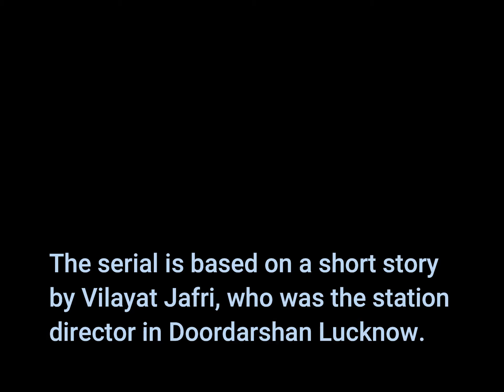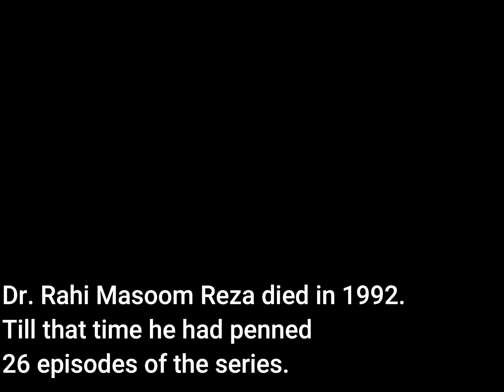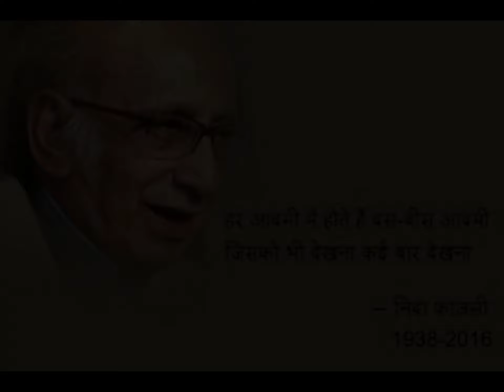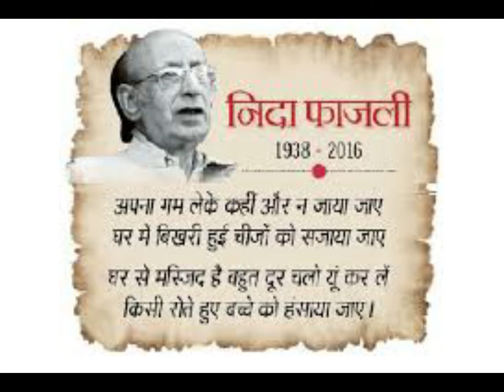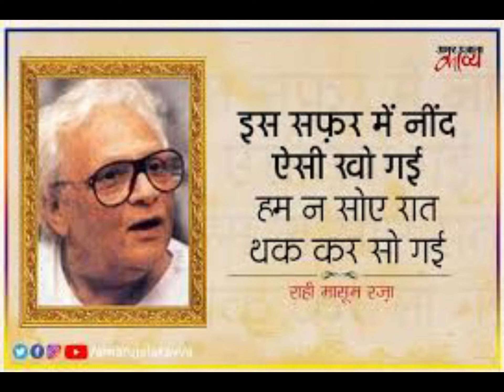Neem Ka Ped Story